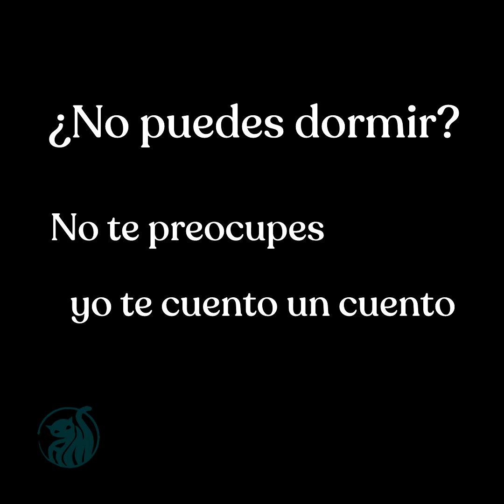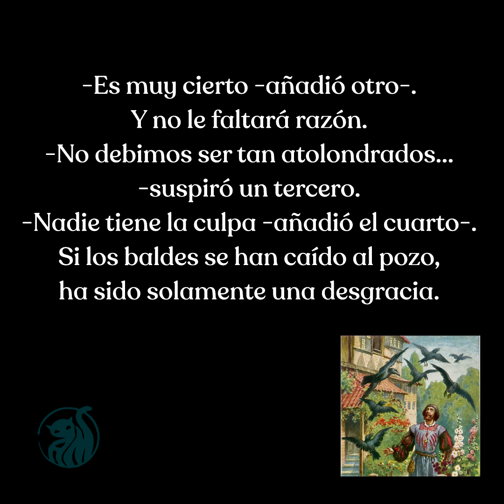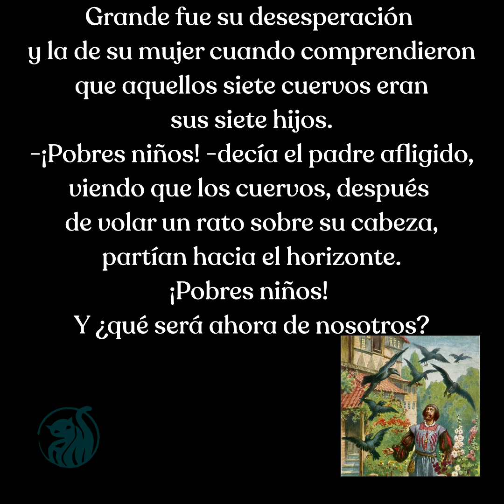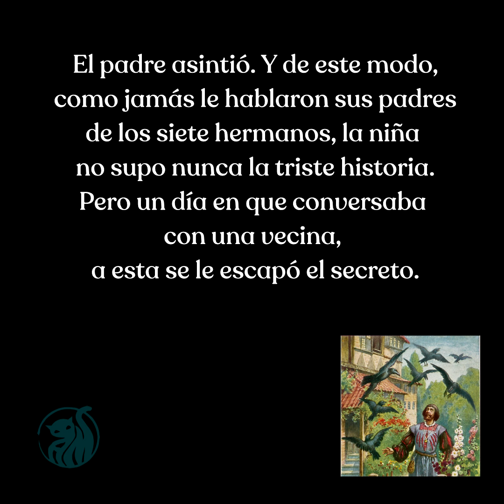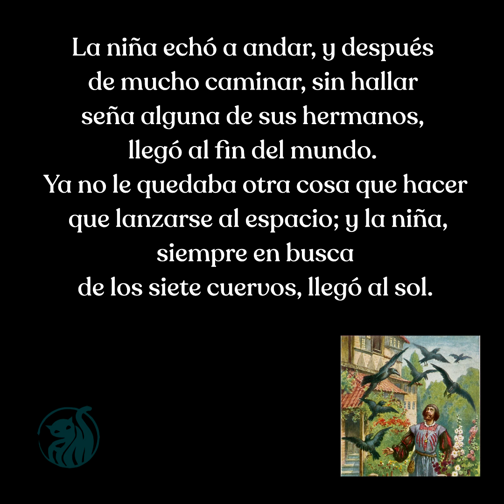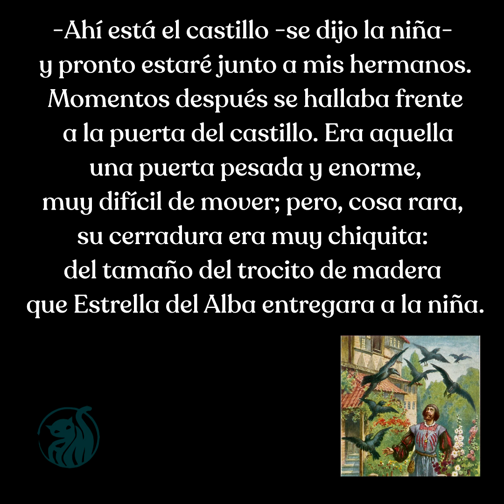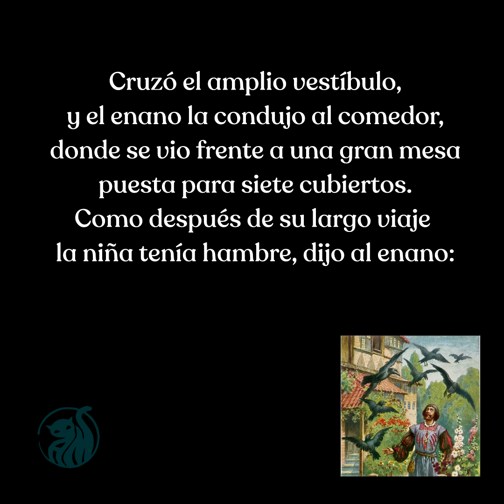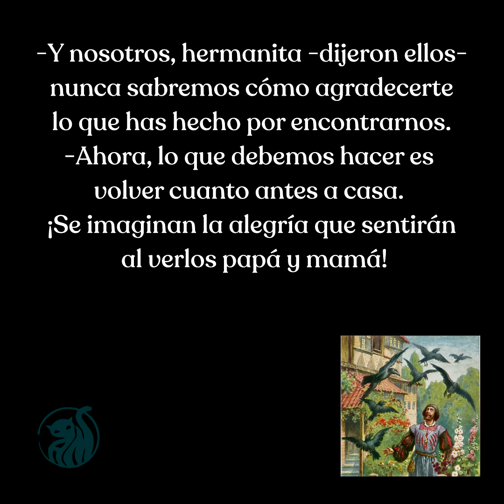Los Siete Cuervos - Hermanos Grimm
"Los Siete Cuervos", de lo hermanos Grimm